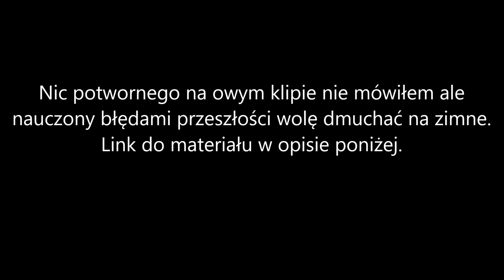Test na Faszyzm